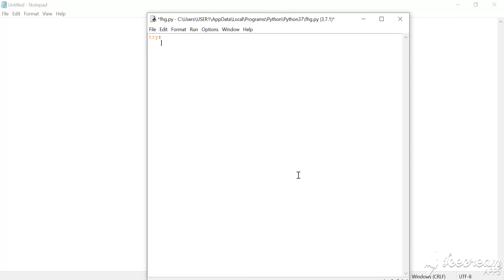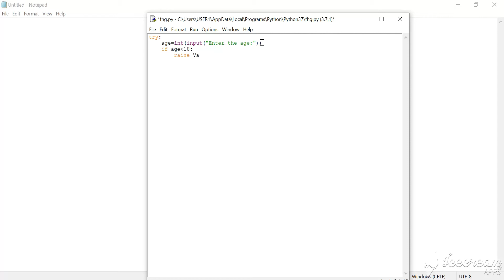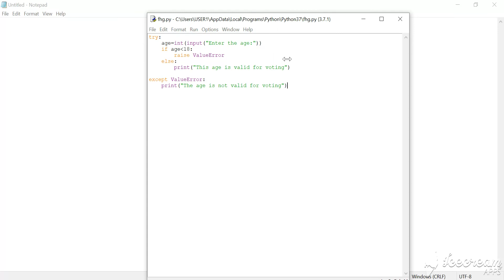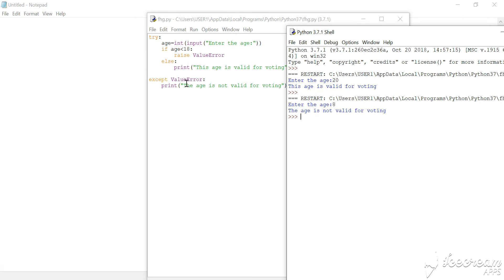Raising Exceptions Example in Python